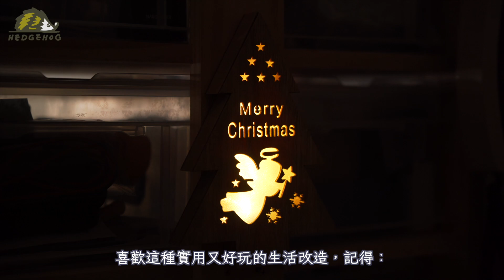我再也不會幫這盞燈換電池了！這樣改更方便、更省錢！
你家也有這種靠乾電池供電的小燈飾嗎？
每次用沒幾天就得換電池，真的超煩！
這支影片就教你怎麼簡單 DIY 改裝成 USB 供電，
從此...不再換電池、不怕忘記買電池，還省下更多電費！

🎬 影片內容包含：
✅ 如何判斷小燈的電路接法
✅了解乾電池與 USB 電壓的對應關係
✅ 實際操作 USB 線改裝、電阻降壓與焊接技巧
✅成功讓燈飾改成插電就能永久使用
✅ 加裝開關或智慧開關進階玩法分享

只要幾個簡單步驟，就能讓你的小燈一直亮下去，
這種改裝不但實用，還很有成就感！

如果你喜歡這類型的生活改造 DIY，記得：
✅ 訂閱《刺蝟幫》頻道

有任何問題，或你也有成功改裝的燈飾，
歡迎在下方留言與我分享交流！